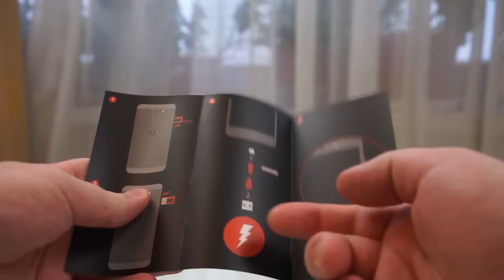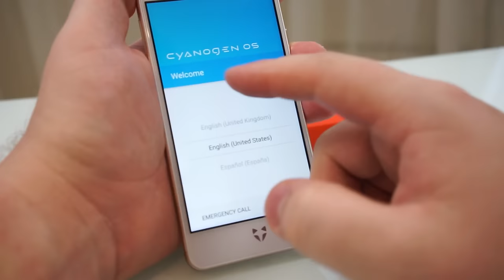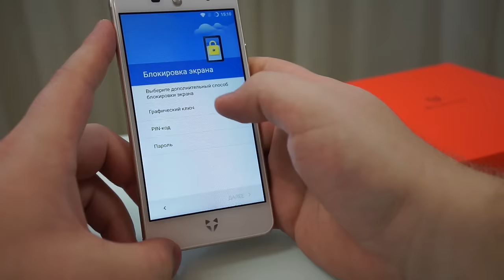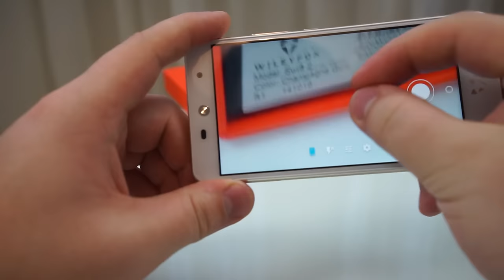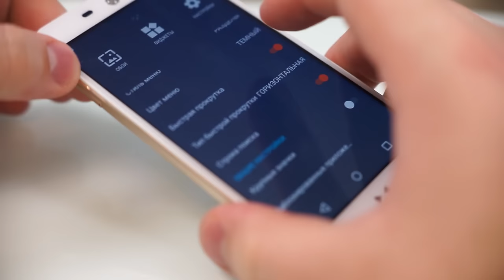Лучший смартфон по версии forbes